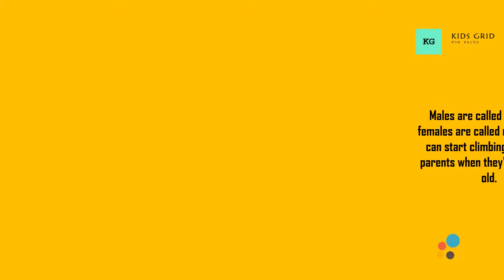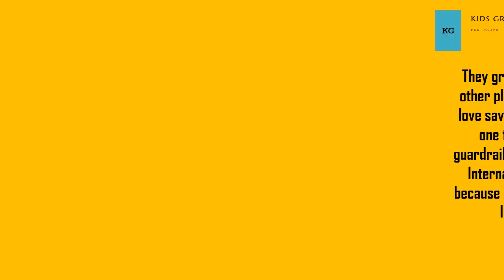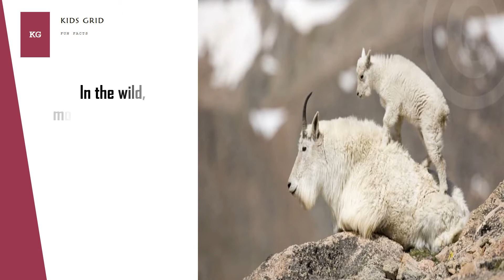Mountain Goat climbing with tongue Amazing facts about mountain goat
Mountain goats have incredible cliff-climbing skills — here's how they do it. ... They can climb super high on really steep cliffs like it's nothing. They hang out on mountaintops for most of the year, shedding their shaggy winter coat when they lower their elevation for the spring and summer.